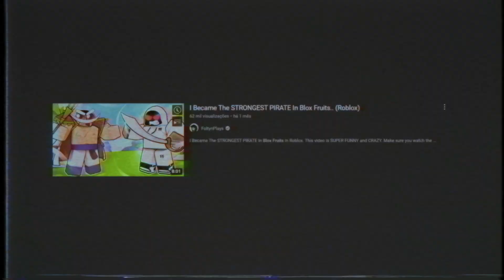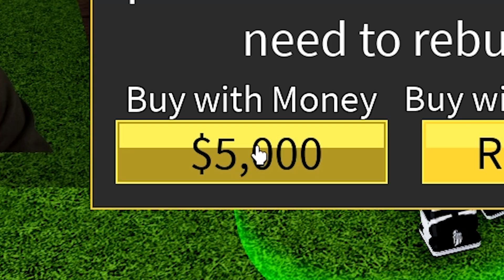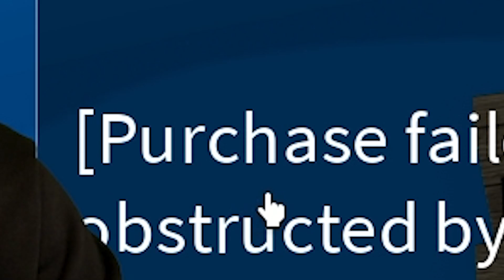I Tried To BEAT The LEOPARD FRUIT In BLOX FRUITS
I Tried To BEAT The LEOPARD FRUIT In BLOX FRUITS. This video is SUPER FUNNY and HILARIOUS. Make sure you watch the whole video to find out what happens.

--Socials--